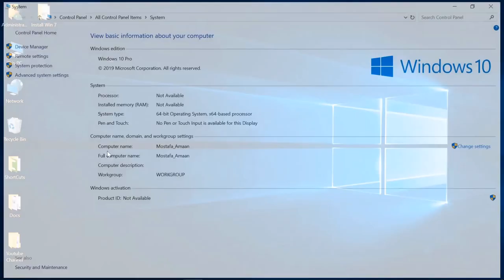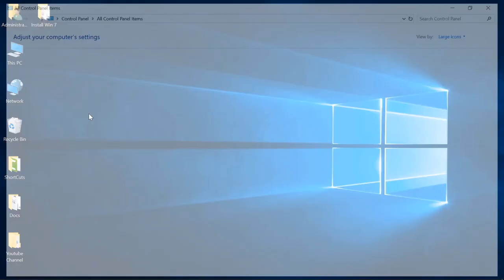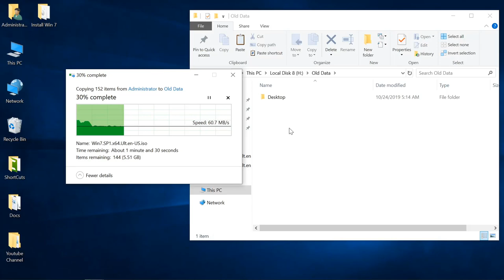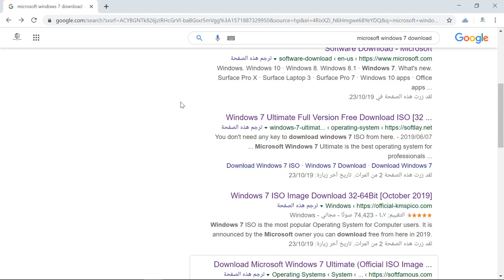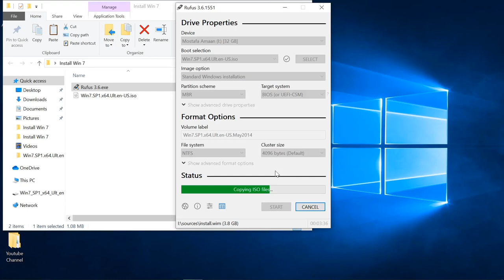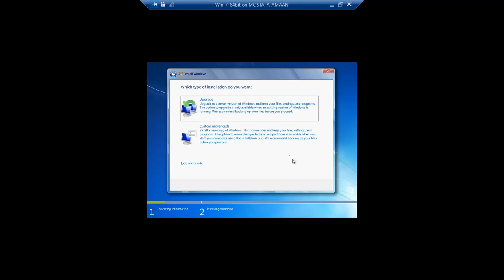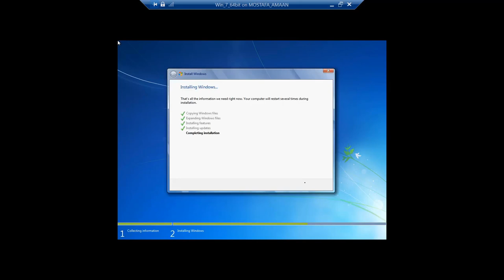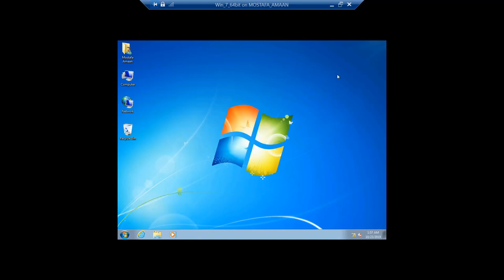How to install Windows 7 for beginners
* When do I need to install Windows.
* What should be done before installing Windows.
* Download the Windows version from the Internet.
* Burn Windows version to USB flash drive
* How to boot from the flash drive.
* Steps in the Windows 7 installation process.